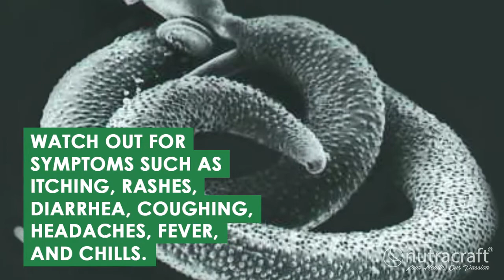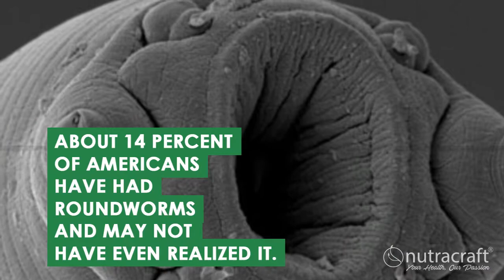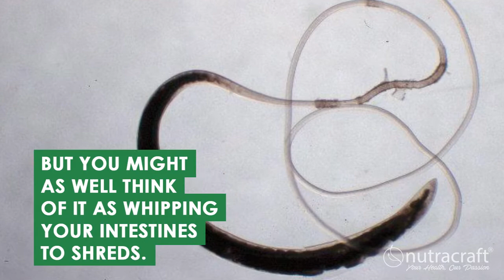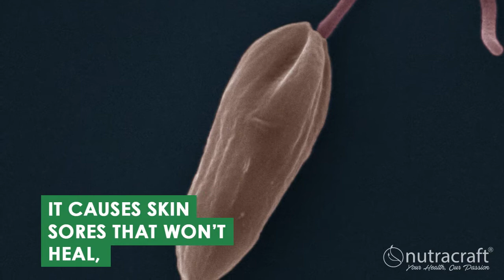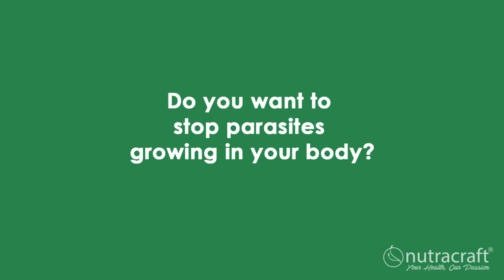9 Shockingly Creepy Parasites Found Inside The Body That Will Make Your Skin Crawl!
To read more about the 9 Shockingly Creepy Parasites Found Inside The Body That Will Make Your Skin Crawl! check out the blog post

EXCLUSIVE BONUS - How To Cleanse Internal Parasites In 15 Days

Inside this FREE report, you’ll learn:

- Why the normal medical solutions for parasites may not work (and might make you feel worse!)
- Why parasites are so tough and the natural 3-step system to help stop the growth of parasites in the body.
- The specific herbs that parasites hate (#2, #3 and #4 are her favorite)
- What you need do FIRST to maximize your results.
- 3 common foods that are often infected with parasites. Remove these foods and minimize your chances of reinfection?
- The ultimate parasite cleansing diet with foods that parasites hate (all available from your local grocer)